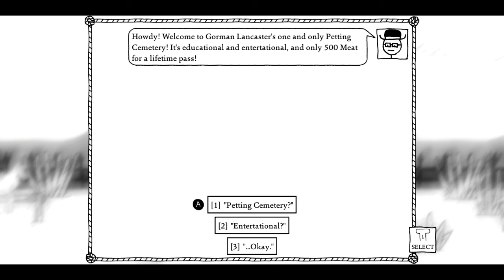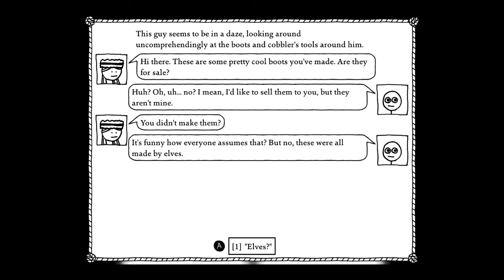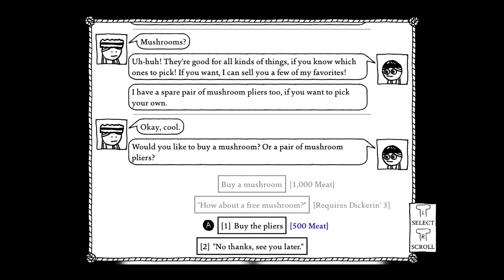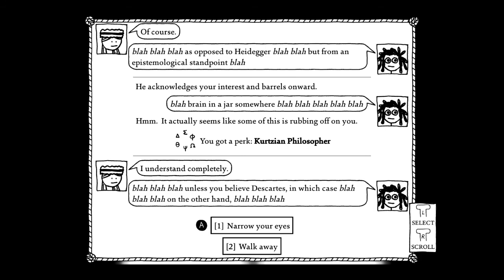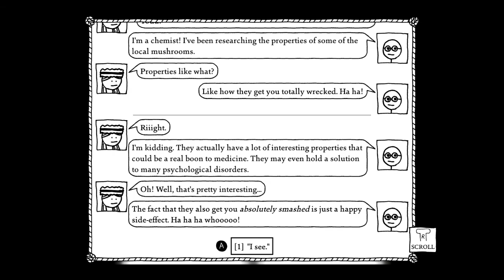Let’s Play West of Loathing (blind) #16 – Flaming Cows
I finally am defeated for the first time.  Then we become stronger yet again.